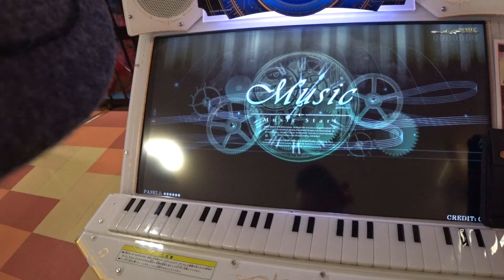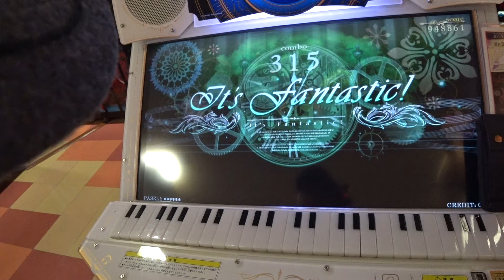【初見】ﾉｽﾀﾙｼﾞｱOp.2 主よ、人の望みの喜びよ(Real 1)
J.S.バッハ
心地よい穏やかなメロディーが印象的